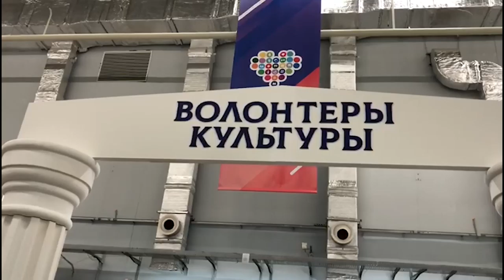«Праздник доброты» - Международный форум добровольцев в Сочи